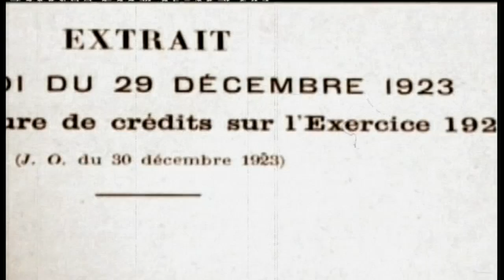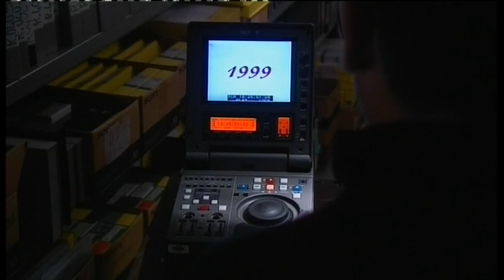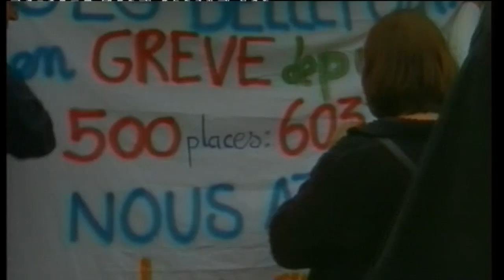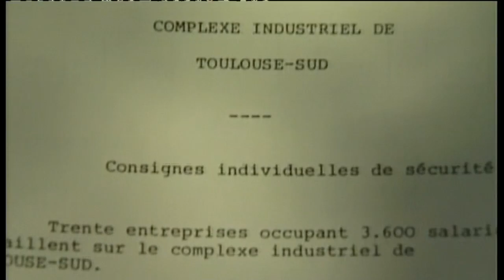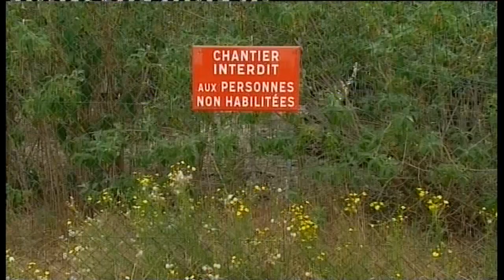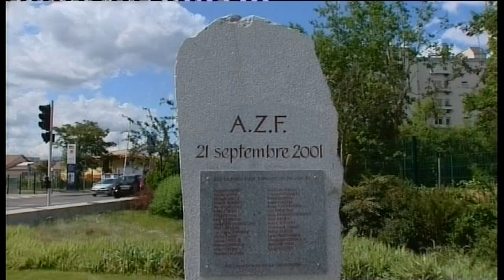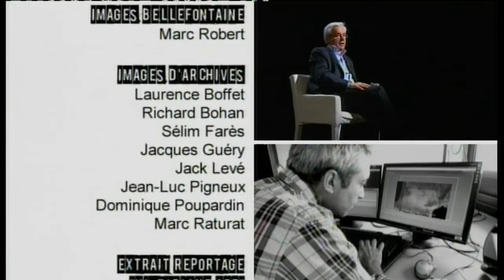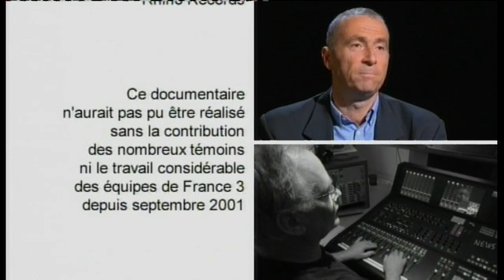"10h17, AZF : chronique d'une blessure toulousaine"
Documentaire de 52 minutes réalisé en 2011 par France 3 Midi-Pyrénées à l'occasion des 10 ans de l'explosion.